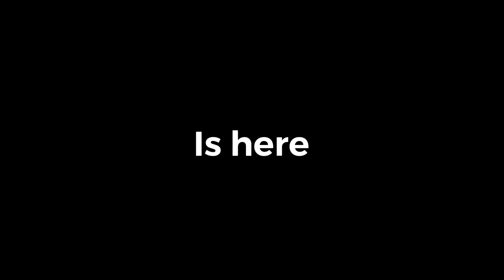Maine Moose Hunting | Scouting Day